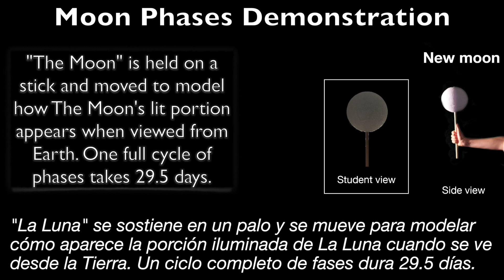Moon Phases Demo- Ms. Wagner for Bronx High School of Business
Ms. Wagner made this amazing video for you in her backyard :)
In English  con traducciones el español